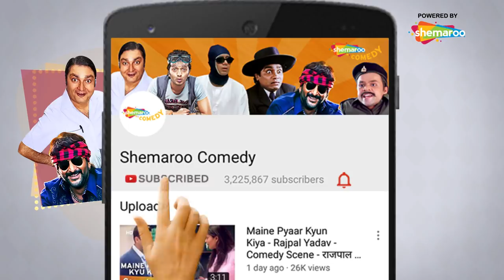Golmaal Fun Unlimited - 15 Min Movie - Ajay Devgn - Arshad Warsi - Sharman Joshi - Hit Comedy Movie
Four good-for-nothing con-men force themselves into a blind couple's home, pretending that one of them is the couple's grandson from America. There they meet a beautiful girl, who happens to be their neighbor and promptly fall in love. More foolishness ensues as they try evading their debtor and plan on foiling a gangster's plan to retrieve stolen diamonds. Also watch out for the climax where the blind couple unveal a sensational secret.